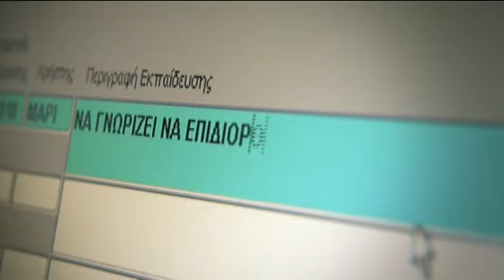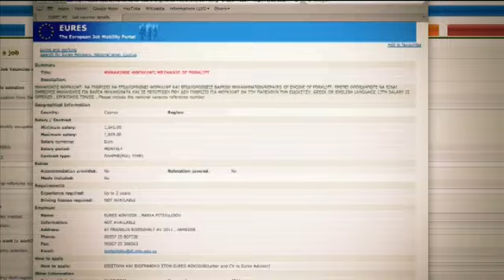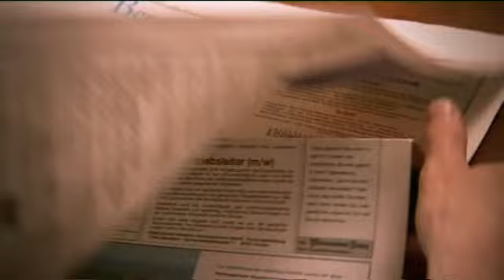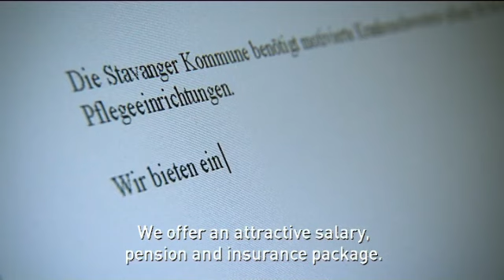Recruiting in Europe - How EURES can help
European Commission, DG EMPL
Year: 2011
What use can the EURES network be to European employers? The video promotes the EURES network by presenting success stories in Cyprus and Norway.